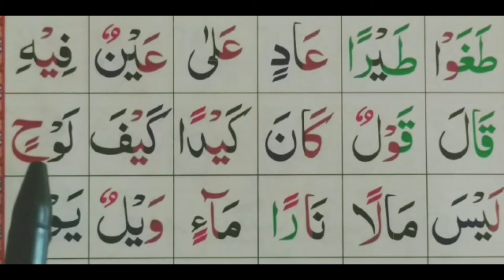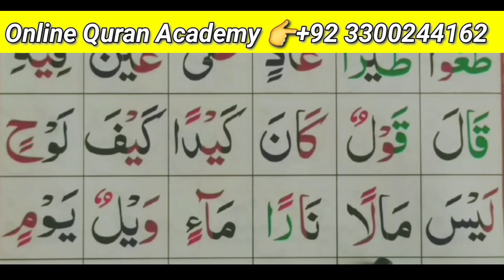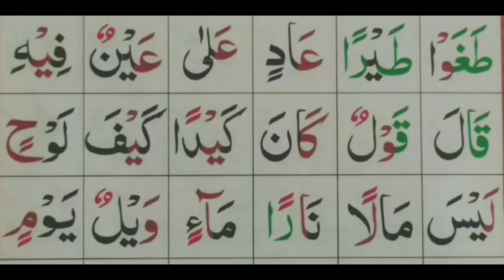Lesson NO.09 Noorania Qaida ||Ep# 24 NORANIYA Qaidah ||Arabic HD letter !!basic Qaidah Noorani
Lesson NO.09 Noorania Qaida ||Ep# 24 NORANIYA Qaidah ||Arabic Alphabet letter!!basic Qaidah Noorani,
Arabic Alphabet full HD,  learn Quran for kidzz